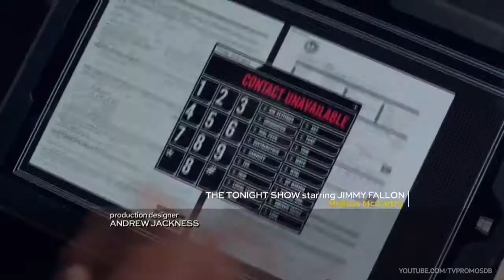Промо Слепая зона (Blindspot) 1 сезон 17 серия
- точные даты выхода, кадры и промо ролики, постеры и обои. Следи за сериалами вместе с нами!
следите за выходом Слепая зона (Blindspot)
Дата показа на ТВ: 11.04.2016
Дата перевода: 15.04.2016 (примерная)